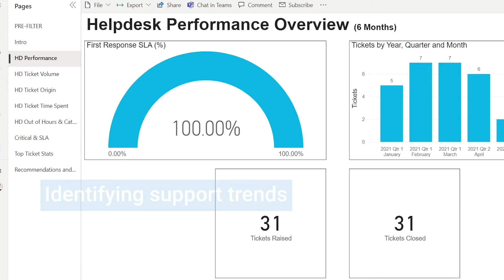Akita's Proactive Support | IT Support, Managed Services & Intelligent Solutions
Our proactive IT support keeps your IT healthy and your organisation running by catching problems before they become serious issues. Please get in touch to find out how to decrease your IT downtime all while saving time and money